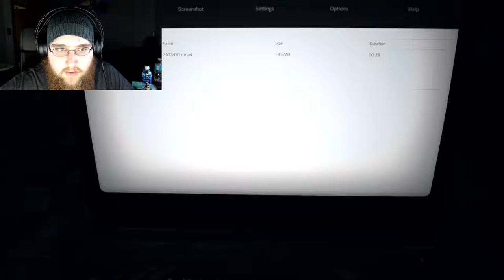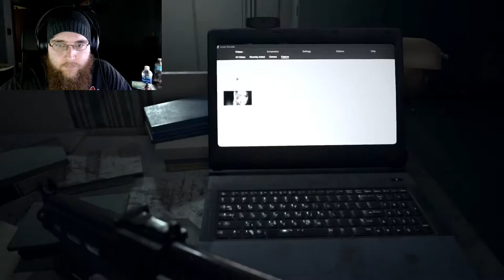Resident Evil 7 Ep 20: EVELINE IS OP!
Hello All!  We continue our trip through the ship of horrors...Eveline wants us to be a family, but when we say no...she gets a tad angry... :(